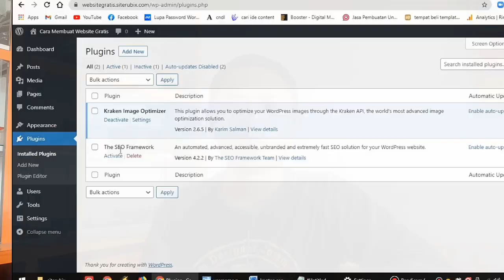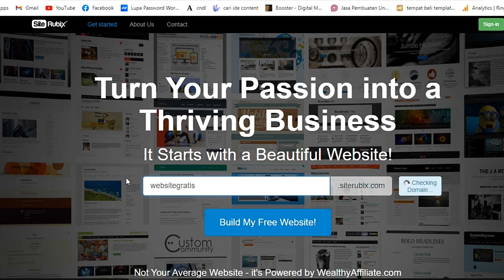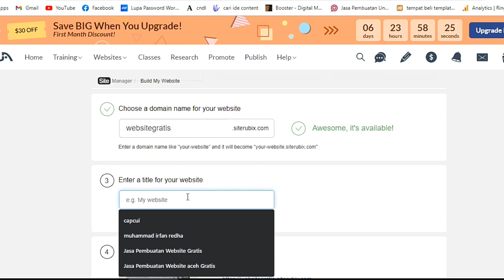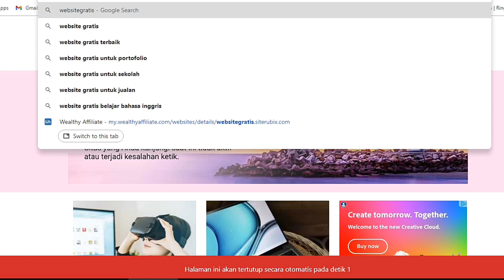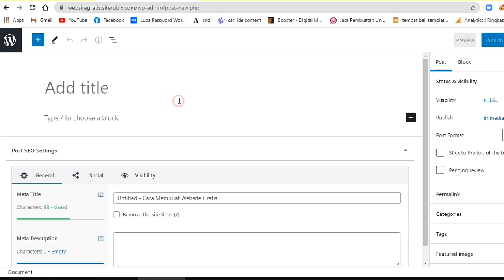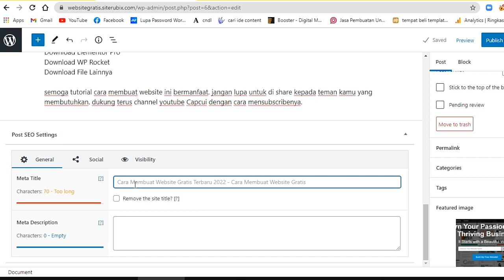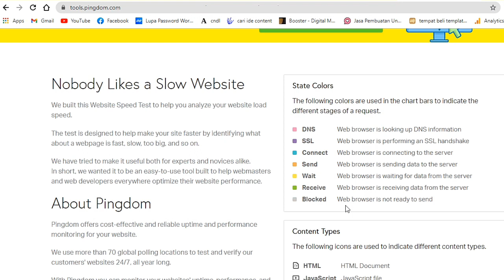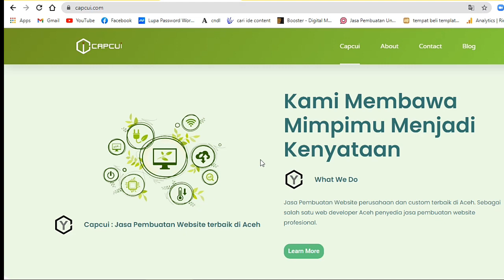Cara Membuat Website Gratis tahun 2022 dengan Site Rubix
Isi dari video ini adalah cara membuat website gratis dengan bantuan siterubix. site rubix membawa platform cms wordpress sebagai corenya, hanya saja domain yang kita gunakan menggunakan extensi website lain

untuk lebih jelasnya silahkan diikuti step by stepnya seperti di video. atau kunjungi website kita

untuk pembelian hosting bisa dilakukan disini, dapatkan diskon up to 75 %

dan dapatkan tambahan diskon 5% dengan memasukkan kode "CAPCUY" di kolom diskon.